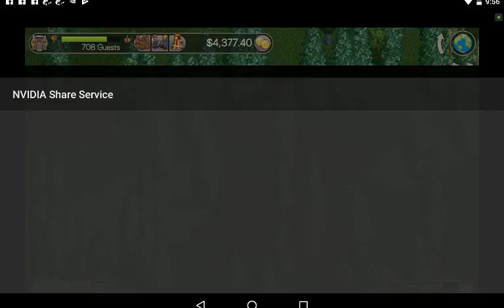Blast You China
The Chinese Government can control your life if your social credit score is very low.